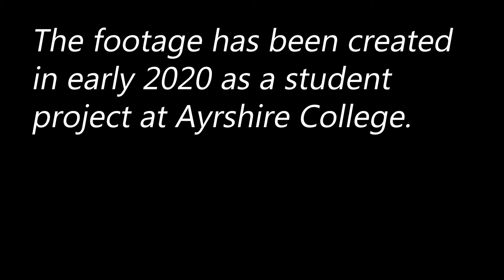Dez Scott - Acting Piece [Beautiful Mess 2020]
A short acting piece of Dez Scott.

The footage was created as a student project at Ayrshire college. The production started in early 2020 before the global corona virus pandemic hit. Unfortunately, the production found an abrupt end when the pandemic hit hard with a lockdown in March 2020.
The shooting script is called Beautiful Mess and was written by Sabrina John in 2019 and is a short drama, with the intention of being reproduced in the future.

Roles in this footage:
Mother – Dez Scott
Harry – Dylan Adams

Production Roles
Writer and Director: Sabrina John
Assistant Director and Sound: Claire McGreevy
Camera Operator: David Connell

Short Edit: Sabrina John

A thanks goes to The Factory Shop Team in the Troon shop who provided the location and to Richard Scott and John Rae for their professional support during the pre-production and production process (ACTV). I also want to thank Ross Caldwell for his support and help during the filming.
Please have a look at the following links and profiles to support me, the actors, content creators and Ayrshire College.